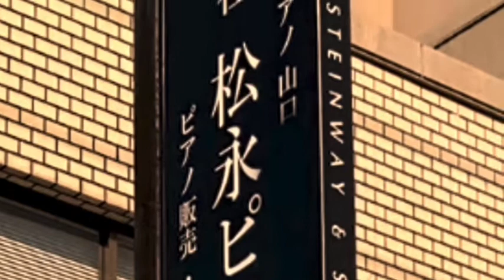実践編〜低音部〜【時間差調律の芸術性はあるや否や】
時間差調律　〜　実践編　～

前回に続いて、これから実践に入らせて頂きますが
調律を初め、終えるまでにどのような手順・方法によって為終えるか、そのことによって調律仕上げの響、ピアノの音色は大きく変わってくる、と言うことです。つまり、どのような仕上げ響・音色を狙って調律をするか、そのことによっておのずとやり方も決まってくる。非常に大切な事で、そう言ったことを意識しながら調律はしなければなりません。まずピアノは構造上中音域から高音域にかけ一音につき三本の弦が付いています。つまり1つの鍵盤の音には三本の同程音の弦がついています。その三本の弦を同時に合わせることは出来ないわけで、ですから一本ずつ合わせるにあたってロングフェルトミュートというものを各一音一音の弦の間に挟みこみ中に弦の一本だけが鳴るようにします。そしてまずは基準の音、ラの音を音叉でもって合わせます。そのラの音を基準に上に４度レの音を合わせ、次、下に５度ソの音、というふうに順次４度５度を繰り返し合わせ、長３度で検査をしながら１２音階を作り上げます。（この検査は、人によって６度２度も使う人がいて、それぞれですが、私は３度だけです。このことはピアノ調律をするにあたって誰もが行う通常の手順です。）
そして多少の誤差はあっても、ここで一旦フェルトミュートを取り外し、最初各１音１音間の弦の間に挟みこんでいたフェルトミュートを一間隔おきに挟み込みなおします。このことによって、基準として合わせた中心弦に対し、各１音ごと左右に開放弦ができることになります。まず、とりあえずはこのようにしてできた基準音に対する開放弦のユニゾンを合わせます。つまり、できあがった基準の１２音階の片方のみ、そのユニゾンを合わせるということです。ではなぜ、基準となる中心弦に対し、左右両方にある弦・音３本のユニゾンではなく、片方のみの弦・音、２本のユニゾンにするのか。１本１本同士で合わせるものと２本のユニゾンを聴きながら合わせるのと、３本のユニゾンを聴きながら合わせるのでは、合わせるところに微妙な違いが起こり、そのことを取り入れることによって、私が目指す音色を出せるからである。
　そして、為始め中音部の３本の弦・ユニゾンを合わせるまでには、約１時間くらいの時間差をとることができる。

株式会社松永ピアノ　代表　松永正行